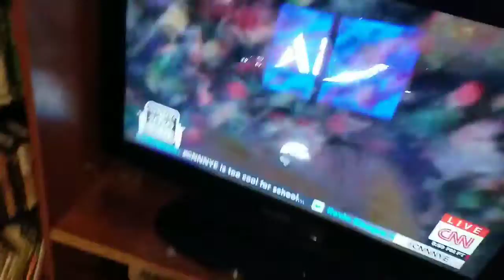New Year's Eevee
2020 will big for our channel. I promise!